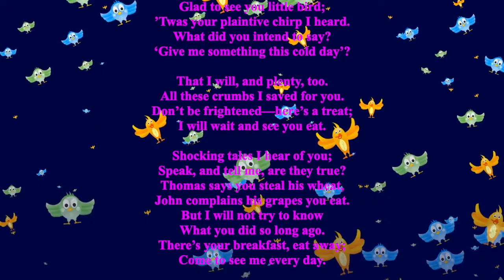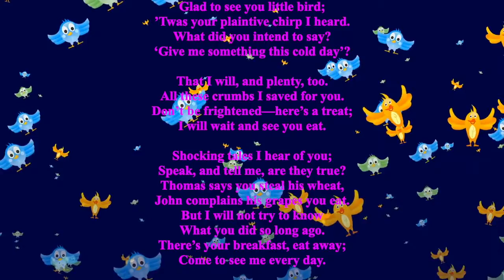Sparrow..Nursery Rhymes composed by Nallini Narayanan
I am Nallini Narayanan.I am a music composer,singer and a piano tutor (I train students for Trinity College Of Music Grade exams).